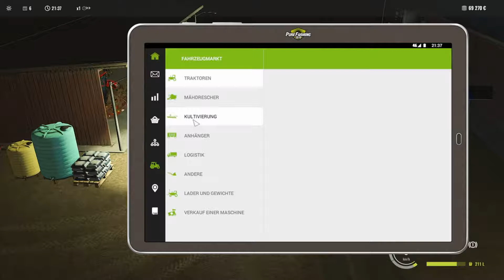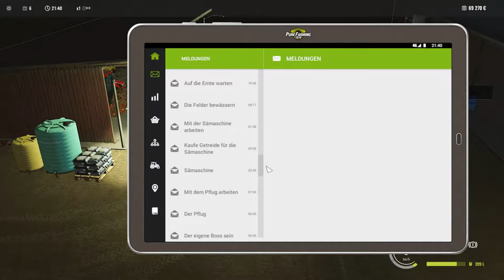Pure Farming 2018 Lets Play #037 nächster Schritt: Kultivieren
Pure Farming 2018
Lets Play #037 nächster Schritt: Kultivieren

Dieses Lets Play zeigt Pure Farming 2018 in all seinen Spielmodi.
Erlebe Europa, Asien und Amerika, um mithilfe der jeweiligen Landwirtschaftsfahrzeuge regionsspezifische Nutzpflanzen wie Hanf, Kaffeebohnen, Kirschen und Oliven anzupflanzen. Züchte Kühe, Schweine, Hühner und Hasen. Unter den verschiedenen
Pflanzen im Spiel sind unter anderem: Pflaumen, Pfefferschoten, Oliven, Kirschen, Kartoffeln, Weizen, Kaffee, Bohnen, Tomaten, Auberginen, Wasabi und Chilli

Ein Spiel von Iceflames
Publisher: Techland
Veröffentlich: 13 März 2018